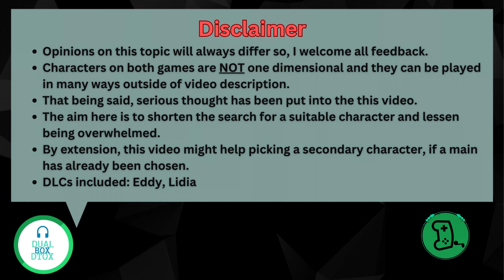Which Tekken 8 character is for you ?!